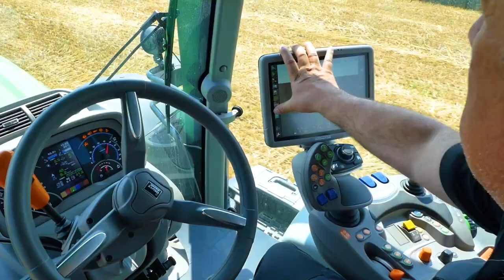DEUTZFAHRMER Episodio 1 Azienda Agricola Zappaterra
Un viaggio a tappe tra le aziende DEUTZFAHRMER.
Oggi vi raccontiamo la prima storia presso l'azienda agricola Zappaterra (@zappafarm).

Continua a seguirci per non perderti la prossima storia.